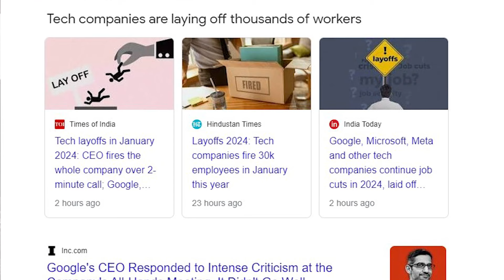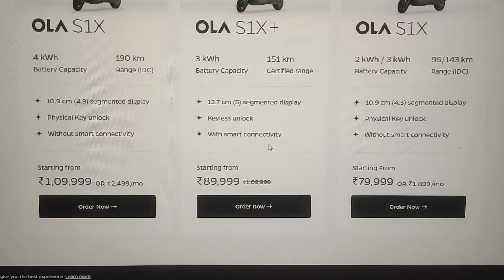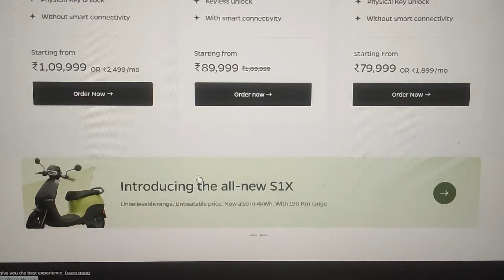NewsTek - Jio air fiber trick + new recharge plans | Ola S1X ev | Mi mix flip | Paytm new update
NewsTek - Jio air fiber trick + new recharge plans | Ola S1X ev | Mi mix flip | Paytm new update - The technologist

Links :-

1) latest technology updates
2) Jio air fiber new update
3) Ola s1x electric scooter
4) Paytm ban new update
5) Tech news today
6) Xioami mi mix flip update
7) The technologist
8) Jio air fiber recharge plans